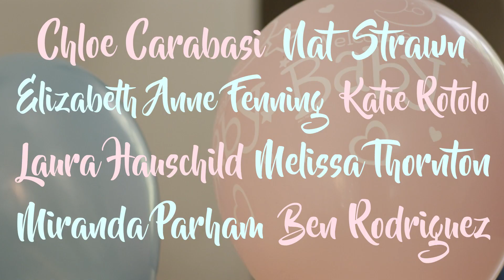Baby Shower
Starring Blake Rosier and @KarlaSolarte
Directed by Rachel Wilson
Shot by Tyler Zak